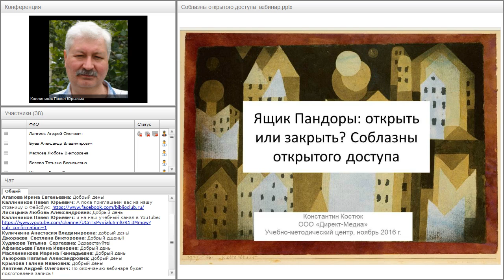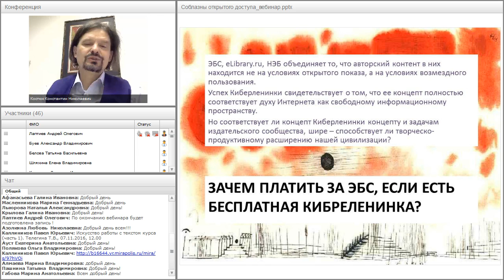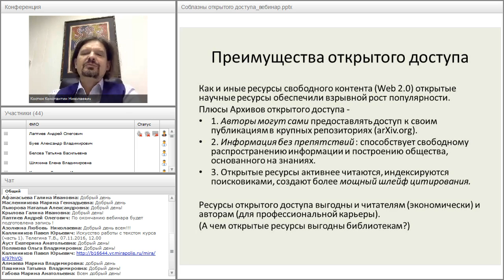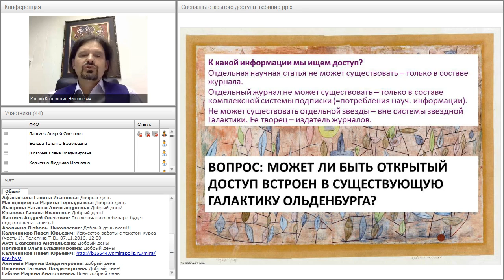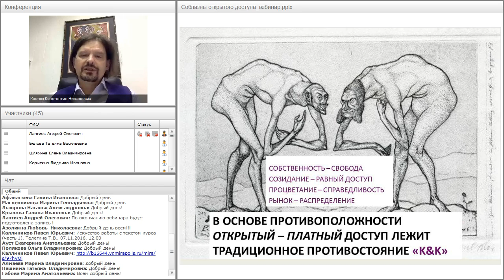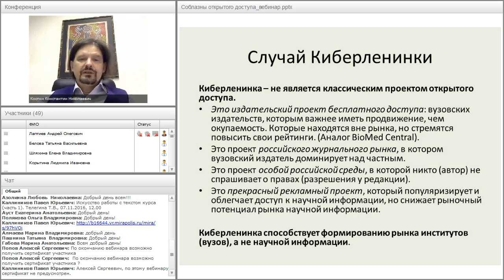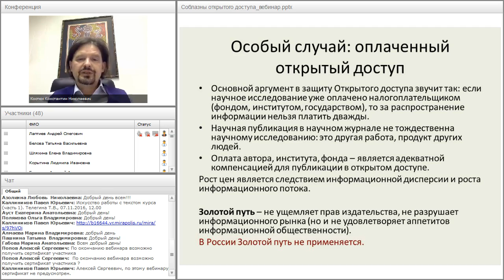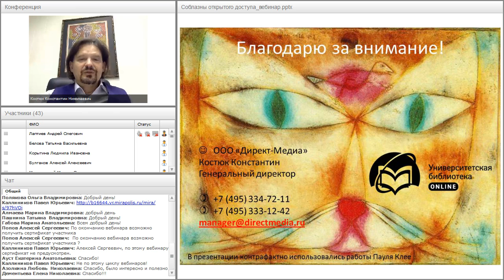Ресурсы открытого доступа: блестящие перспективы или великие соблазны?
Вебинар "Ресурсы открытого доступа: блестящие перспективы или великие соблазны?" прошёл 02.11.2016 года.